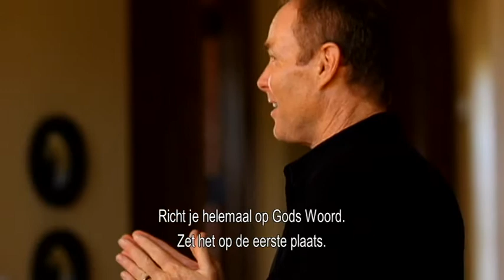De storm als leerschool (29 juli 2012) – Bayless Conley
Iedereen kent dagen van twijfel. Misschien staat u op het punt om op te geven, u bent aan het einde van uw krachten.

In de preek De storm als leerschool vertelt Bayless Conley aan de hand van de Bijbel hoe u weer hoop en hulp kunt vinden. Leer hoe u opnieuw het volste vertrouwen kunt hebben in God, die u er door heen zal slepen. En ontdek hoe u gezegend kan worden door de storm.